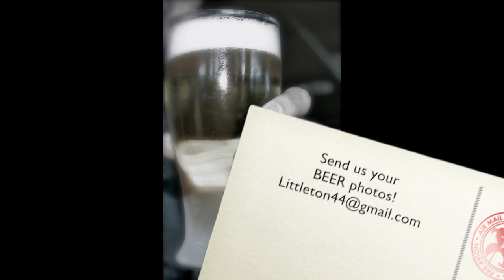Beer, Beer music video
Drink a Beer, HOT NEW RELEASE! Check it out! TELL us What YOU think! Send YOUR Beer drinkin photos to us & be featured in the video with your friends!!!

Beer is the world's most widely consumed alcoholic beverage; it is the third-most popular drink overall, after water and tea. It is thought by some to be the oldest ...
All results for beer »
Aficionados get rare taste of top beer
Worcester Telegram - 5 hours ago
What do you do if you have the highest rated beer in the world at a beer festival? You can't really keep it bottled up — or can you? At a brewers ...
International Beer Festival Hits Worcester‎ GoLocal Worcester
all 2 news articles »
GoLocal Worcester
Toned-down Beer Belly draws 1100 for annual run
Appleton Post Crescent - 11 hours ago
With the elimination of its trademark beer stops, the 24th annual Beer Belly Two on Saturday carried little of the carnival atmosphere and ...
Hopping to. Area farmers try to grow beer's key spice
STLtoday.com - 1 hour ago
Richwoods, MO. • Les Nydegger bought 55 acres of rolling woodland west of DeSoto about 15 years ago, thinking he.
Liquor privatization goes back on the shelf
Pittsburgh Tribune-Review - 2 hours ago
HARRISBURG — Union opposition, new language to deal with beer and local enforcement procedures and its last-minute debut contributed to ...
Local: Pennsylvanians keep their spirits up despite another liquor ...‎ Patriot-News
all 6 news articles »
Patriot-News
A line of beers under 5% finds its way
CANOE - 1 day ago
With the craft beer market trending more and more heavily towards beers with ever higher concentrations of hop bitterness and heavier alcohol ...
In-Depth: Lightning Brewery's Craft Beer Old Tempestuous Ale Wins Best of ...‎ San Francisco Chronicle
Hotels use craft beers, tastings to attract business‎ USA TODAY
Craft beers have hotel happy hours hopping‎ Tucson Citizen
AZ Central.com - North County Times
Artist: CL
Producer: Lorenzo, Sikk Minded Ent.
Photography: Loved 1 Productions & Natasha's Canvas
Models: Greg, Kayla and CL, Thanks to all!